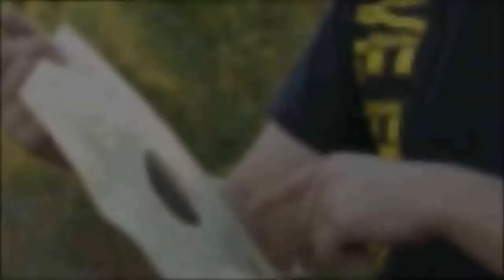Top 10 Guns | 10 Killing Guns | Top 10 Most Dangerous Guns in The World New!!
If u like Our Work Or Have anY Que Or Problem Or Have aNy Confusion Or For More Updates... & Link 1 is Our Best Server and Link 2 is Our Alternative Server :) Hope u Enjoy..Watch full video..lub u all..C u in Next video ^_^ ^_^

Catch Mks a.k.a Mukesh Kumar Singh's Official Facebook Acc.

Follow Mks On Twitter..

TOP 10 Luxury Cars In The World 2015 NEW | Sport Cars in The world | Most Expensive Cars in World :)

Best Bed Stunt Ever 2015  | Romantic Couple Bed Stunt | Must See 2015

Top 5 Beautiful Cars In The World 2015 New  | Top 5 Cool Cars In The World

Top 10 Insect Sex Positions | 10 Wild Positions | 10 Sex Tips For Differnt Expirence For Bf/gf 2015

3 Easy Tips To Get Permanent White Skin New 2015 | 3 Skin Care Tips | Instantly Get White skin 2015

3 Easy Tips To Stop Hair Falling | 3 Hair Packs | 3 Hair Tips Gives u Strong & shiny hair New 2015

Sleep Naked to Have a Happy Relationship | Tip For Happy Relationship For Bf/Gf New 2015

Top 10 Best Bikes | Top 10 Awesome Bikes | Top 10 Fastest Bikes For Bike Lovers New 2015

Top 10 Guns | 10 Killing Guns | Top 10 Most Dangerous Guns in The World New 2015

Top 10 Condoms | 10 Suitable Condoms | 10 Condom Gives U a Awesome Expirence wid Ur Partner New 2015

Top 10 Bra | 10 Sexy Bra | 10 Bra Gives u a Sexy Feeling & Awesome Sex wid ur Partner 2015

Top 10 Penis Enlargement Pills | Gives u Bigger Penis | Harder Erections | Increased Stamina 2015

Top 11 Best Smartphones under in 250$ & 15000Rs | 11 Smartphones For Smart Users in d World New 2015

Top 10 Sex Positions New 2015 | Top 10 Sex Tips| 10 Sex Positions Give You A Big O 2015

Top 30 Sex Positions New 2015 | 30 Sex Tips | 30 Sex Positions Gives U a Awesome Expirence & Big 'O

Top 10 Foreplay Tips New 2015 | Top 10 Sex Tips | Make Your Bf / Gf Go Wild 2015

Top 3 Morning Sex Positions | 3 Sex Positions Make Ur Morning n day For bf/gf/hubby/wife New 2015

Top 5 Sex Positions For A Small Penis | 5 Sex Positions Present You a Sexy Partner New 2015